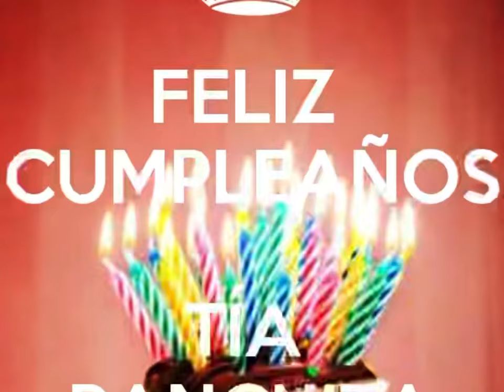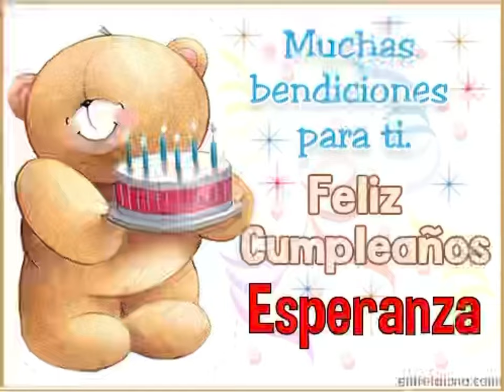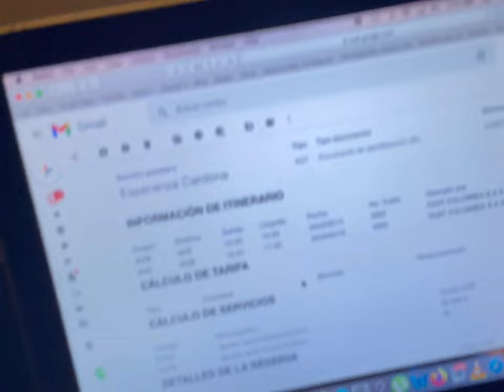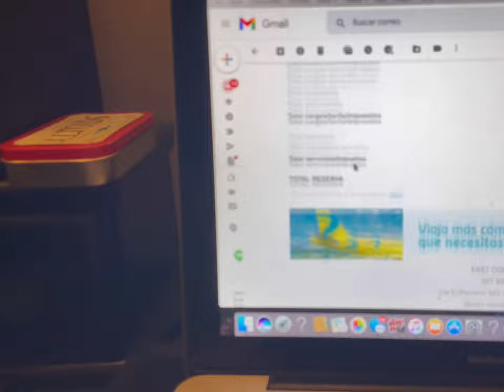cumpleaños Panchita 2022